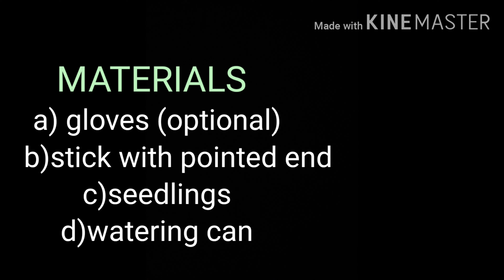planting of seedlings in vertical bags